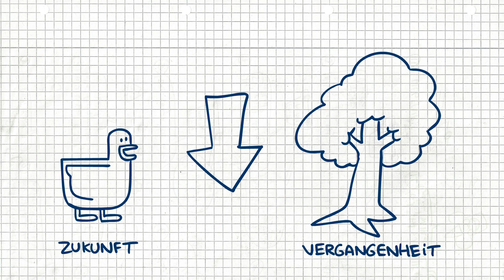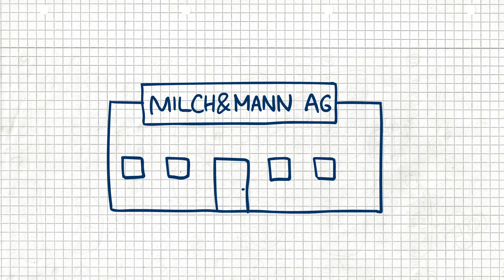Herbert die Ente: Jetzt erst recht | TyllToons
Dies ist mein Peak. Ich weiß nicht, wie ich dieses Video jemals übertreffen soll.

Dieser Cartoon basiert fast 1:1 auf den "Herbert die Ente: Jetzt erst recht"-Comics, die ich 2014 im Schulunterricht in meinem Collegeblock gekritzelt habe. Alle Herbert die Ente-Comics gibt es unter

Apple iLife / iMovie Sound Effects